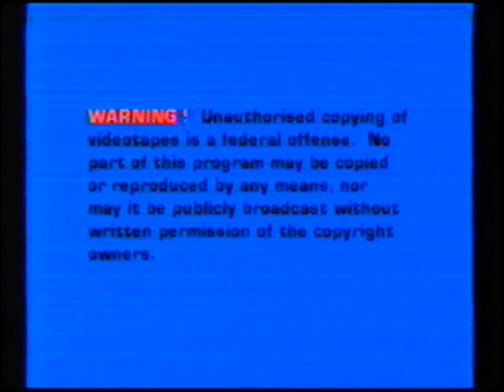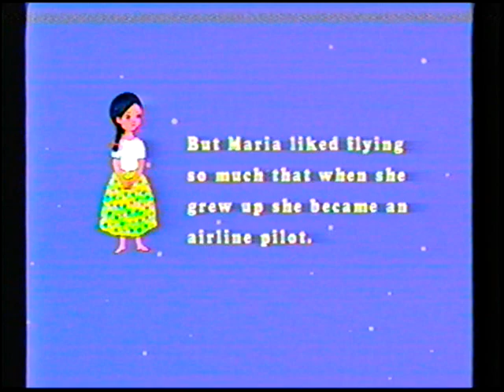When Nino Flew - R.I.P. VHS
Year: 1996